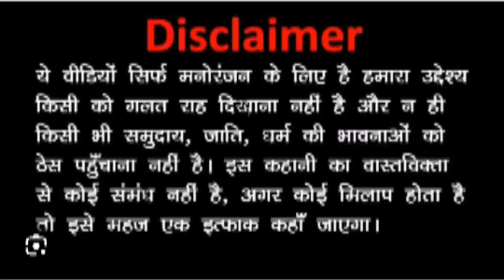भनोलो । bhanolo । Ganga marvadi.